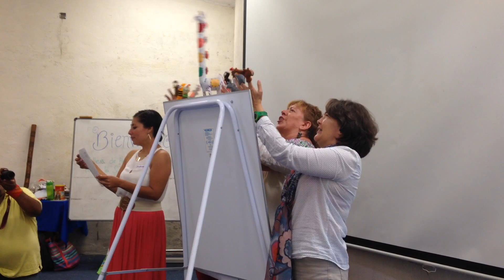Materiales educativos sustentables